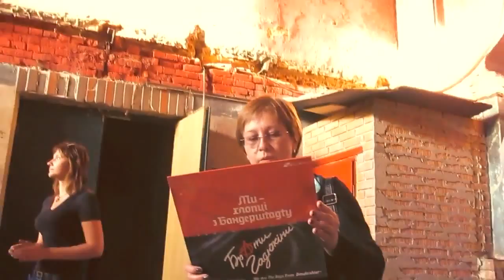Хроніки "Супутника": липень 2014 - січень 2015. політ нормальний)))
Відродження культурно-мистецького центру "Супутник". Левандівський парк. вул. Повітряна, 20/від режисера Асі Кравчук.